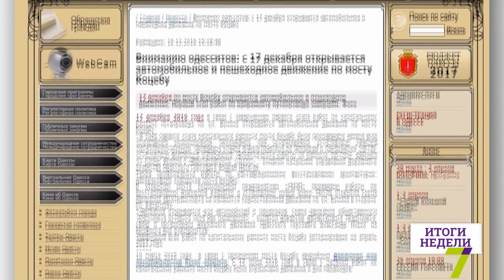Мучения одесского моста Коцебу. Ремонт, после которого нужен ремонт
Коцебу и не снилось. Несколько дней назад на знаменитом мосту, который уже около года находится на ремонте, в совершенно новом покрытии образовался провал на пешеходной части. Сейчас огромную яму кое-как засыпали, так что прохожим приходится обходить это место чуть ли не по проезжей части. Когда закончатся мучения памятника архитектуры?